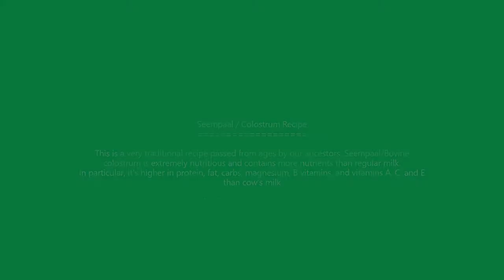Seempal Recipe in Tamil | Cow Colostrum Milk pudding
Seempal Recipe in Tamil | Cow Colostrum Milk pudding | சீம்பால் செய்வது எப்படி |TastyHealthy